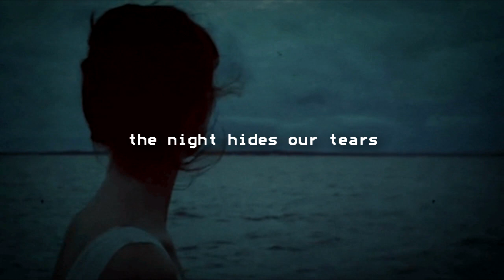nilöwh - the night hides our tears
thank you... we are almost 1k.